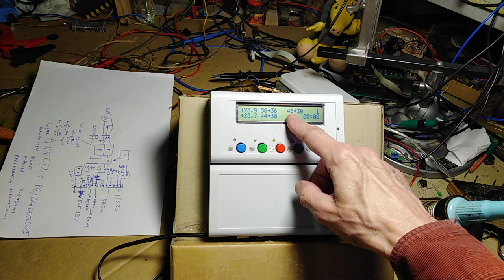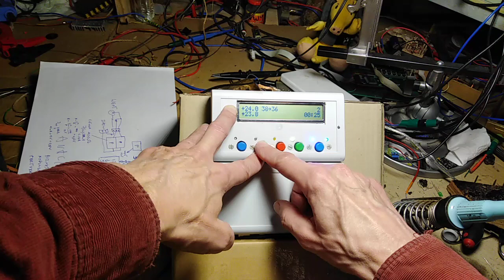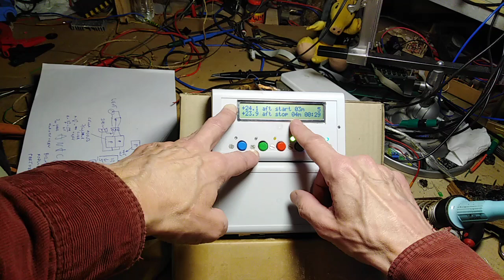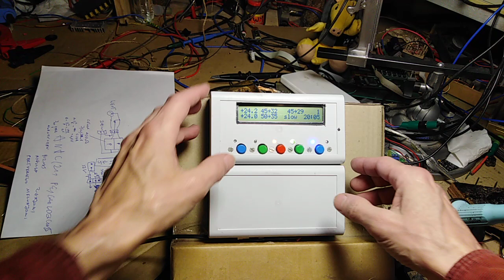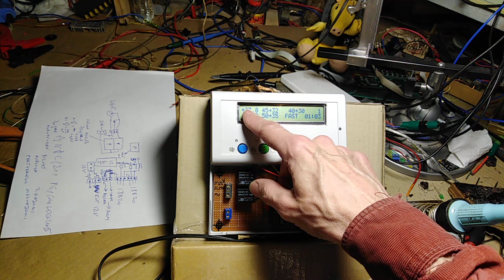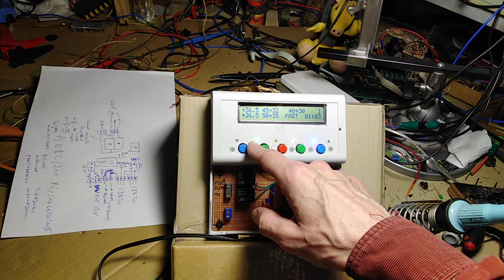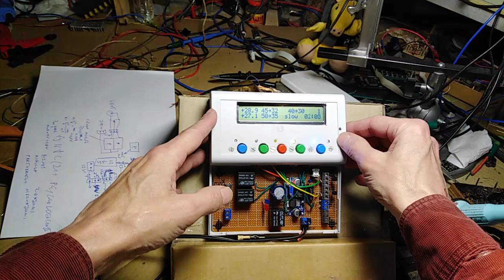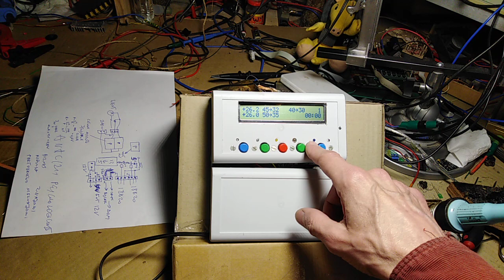Nowy sterownik pieca - Przedpremiera 2023-01-10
Nowy sterownik pieca
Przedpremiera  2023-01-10